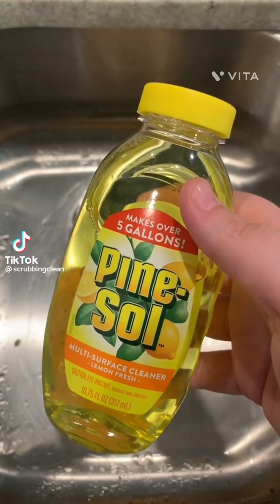🧽ASMR Sponge Squeezing《TikTok》•Compilation• (15)